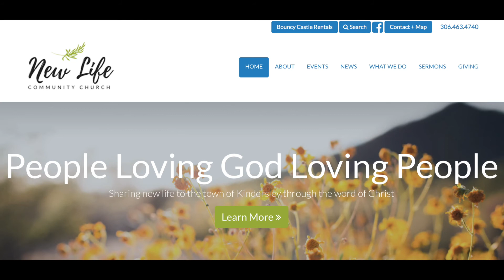NLCC Church News January 15th